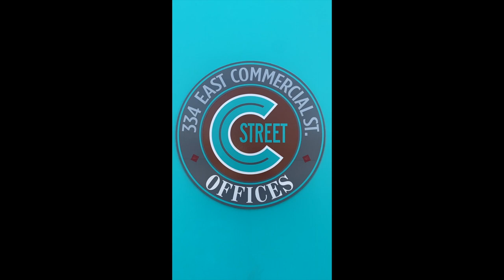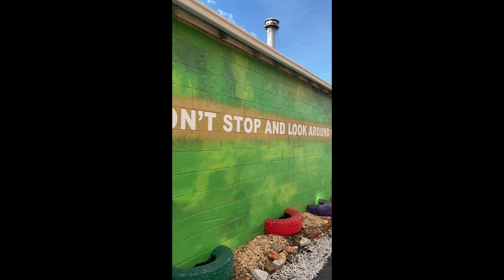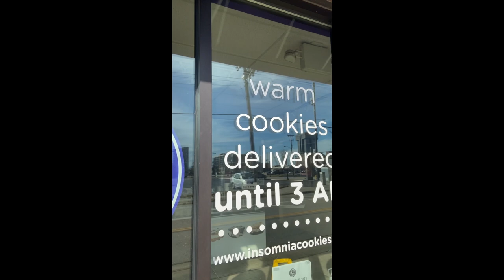Fun places for college students to visit in Springfield, MO- Drury University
Some fun places that college students in Springfield like to hang out at!